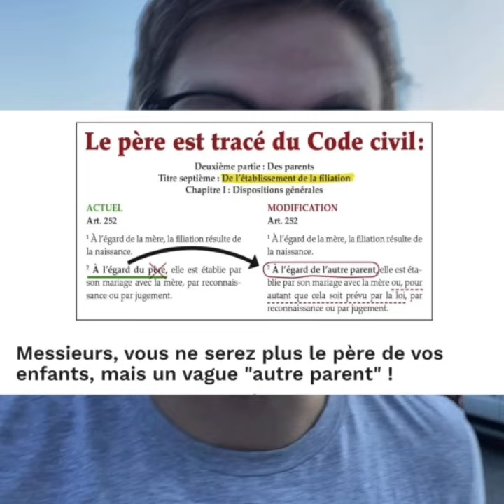Top 5 des arguments anti-mariage pour tous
Dans 3 semaines, en Suisse, on vote sur le mariage pour tous, et je suis allé faire un petit tour sur les sites des opposants pour voir leurs arguments.